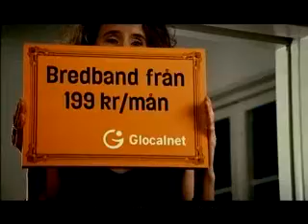Glocalnet, Low, Julklappar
Glocalnet, Low
Agency: Garbergs, Stockholm/Sweden